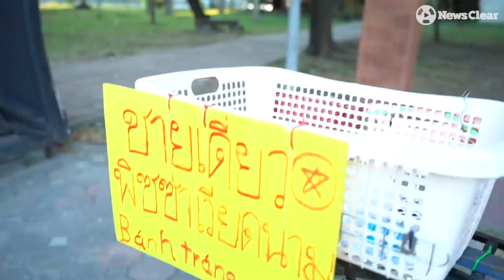ชายเดี่ยว พิซซ่าเวียดนาม เพื่ออนาคต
“เรียน 10 ชม. - นอน 8 ชม. - ขาย 6 ชม. เพราะการเรียนต้องใช้เงิน”

"น้องเปา" พุทธลักษณ์ งามสุขขี
อายุ 21 ปี นักศึกษาวิศวะชั้นปีที่ 3 ม.ลาดกระบัง หยิบความชอบสร้างอาขีพสุดชิค พ่อค้าขาย “พิซซ่าเวียดนาม” เพื่ออนาคตตระเวนขายหลังเลิกเรียน ในชื่อร้าน “ชายเดี่ยวพิซซ่าเวียดนาม”

คำว่า "ชายเดี่ยว” มาจากการที่น้องเปาเก็บเงินและทำทุกอย่างคนเดียวเพื่อเปิดร้านพิซซ่าขึ้นมา นอกจากชื่อที่มีความหมายแล้ว รสชาติสุดอร่อย แป้งเค็ม กรอบๆ ไส้แน่น ที่คนกินต้องร้องว้าว น้องเปายังนรมิตรร้านด้วยจักรยานคู่ใจ กับการทำพิซซ่าด้วยเตาถ่าน ให้มีความเป็นซิกเนเจอร์ยิ่งขึ้นไปอีก

พิกัดร้าน : หน้าซอย เกกีงาม 2 ลาดกระบัง